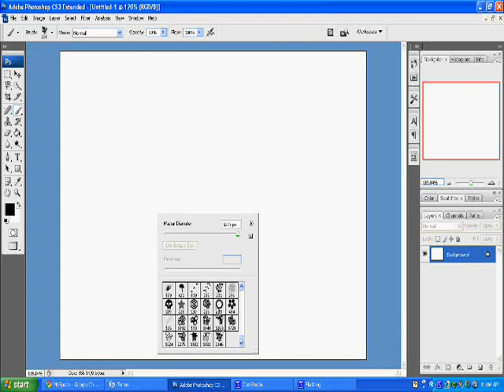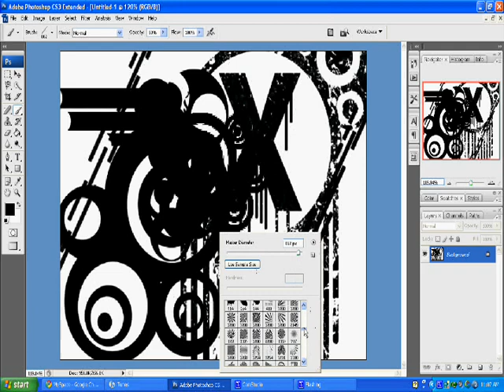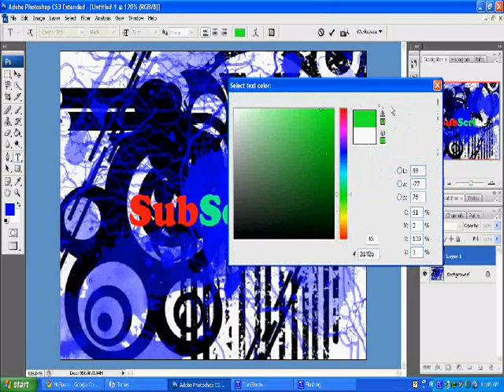Ezpztutorial Photoshop Custom Wallpaper =)